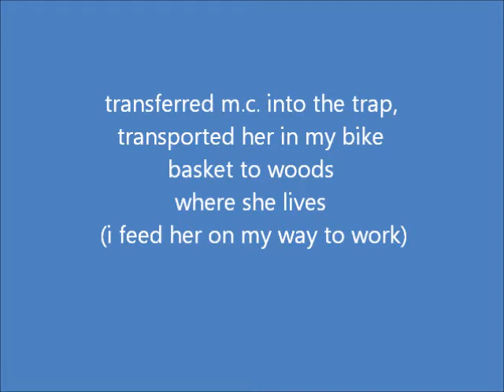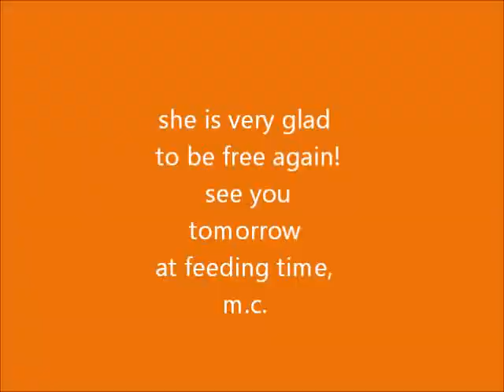muted calico gets spayed and released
little feral m.c., been feeding her since she was about 2 months old when her mother weaned her and her brother